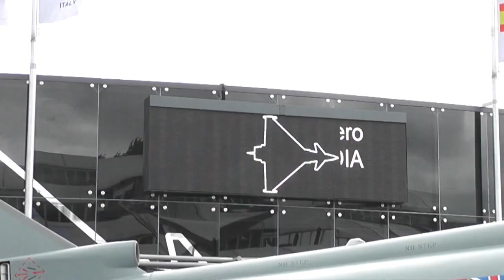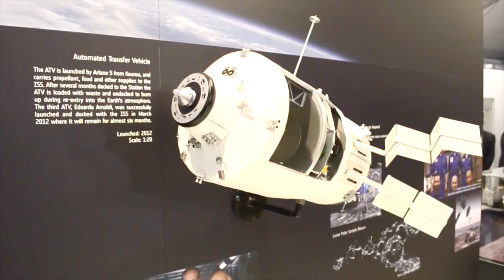Flightglobal previews the 2014 Farnborough International Airshow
Flight International editor Murdo Morrison previews the 2014 Farnborough International Airshow